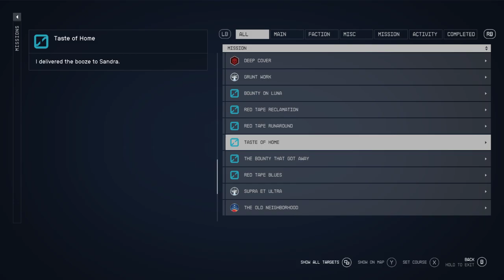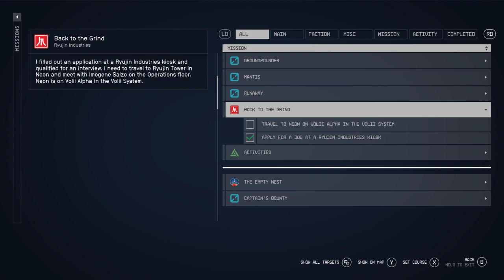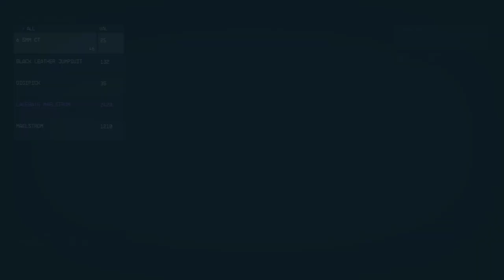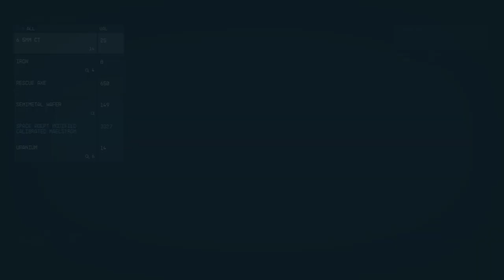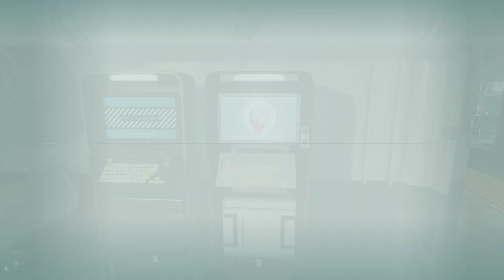LonewolfLegendOfficial's Epic Starfield PC Adventure